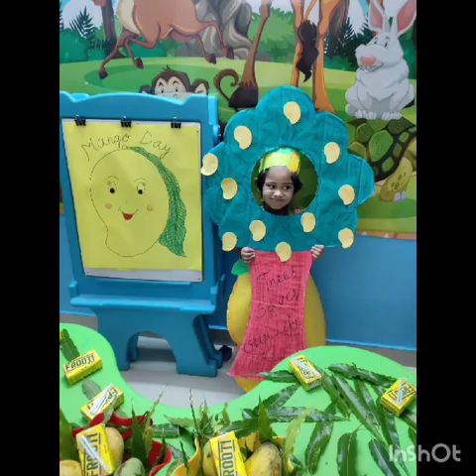Krishika's First Month School Activity 🥳🥳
Video from Shikha